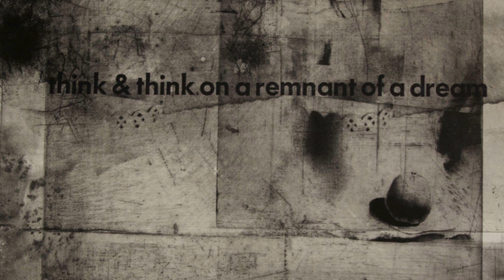Artist Interview: Stephen Schousen at LaFontsee Galleries